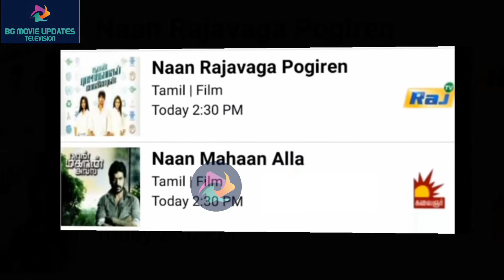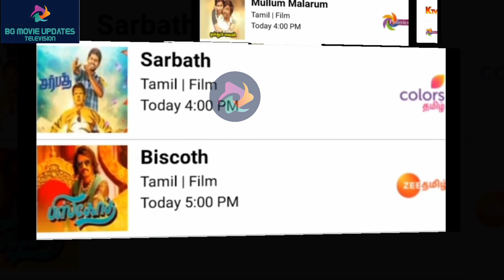Sunday Special & Premeire Movie Schedules | 11 April 2021 | Jersey Premeire, Sarbathremeire. KGF